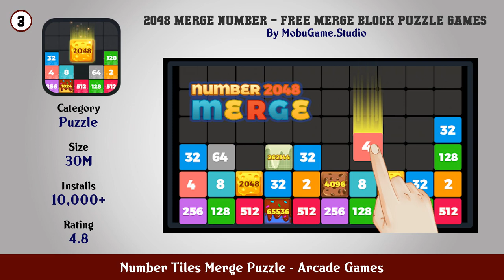Top 10 Number Tiles Merge Puzzle Android App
In this video we have listed Top Number Tiles Merge Puzzle Android Apps. This video is for information and reference purpose only.